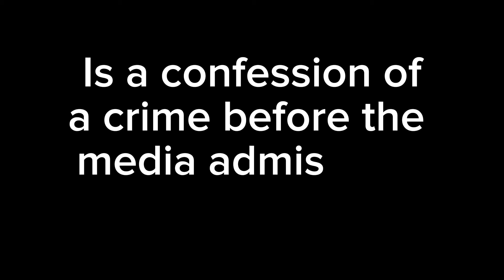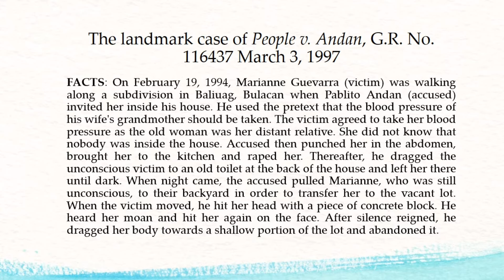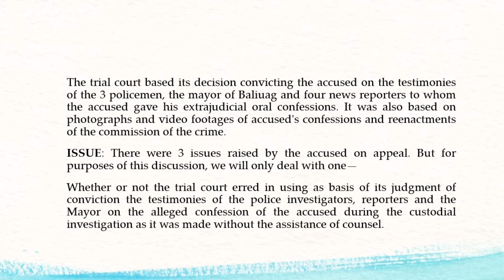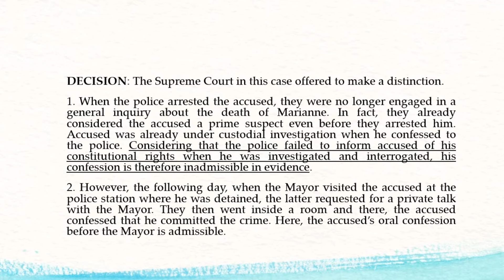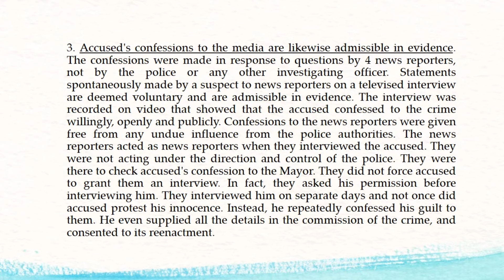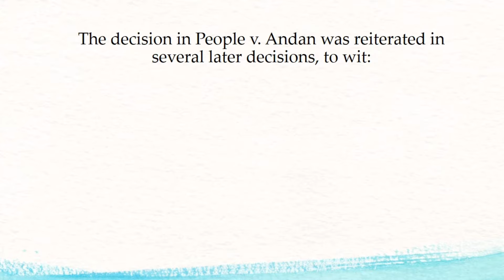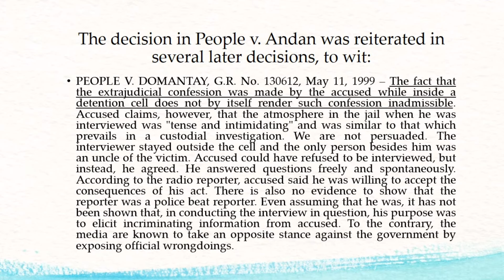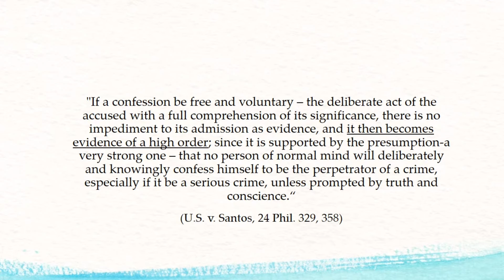IS A CONFESSION OF A CRIME BEFORE THE MEDIA ADMISSIBLE IN EVIDENCE?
Ang pag-amin ba sa krimen kaharap ang media pwede bang gamiting ebidensya laban sa umamin?